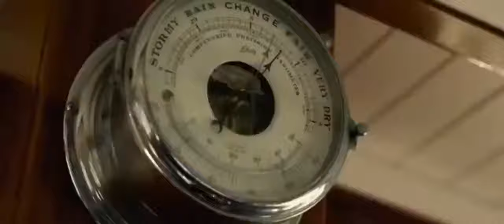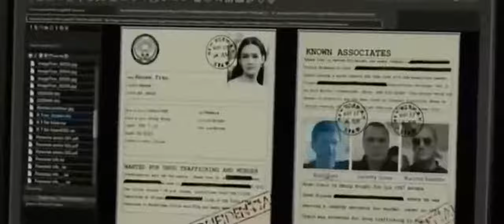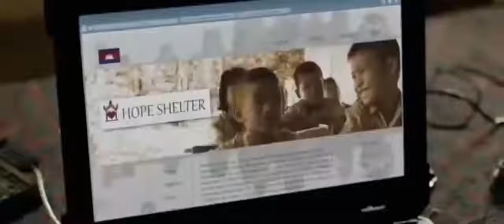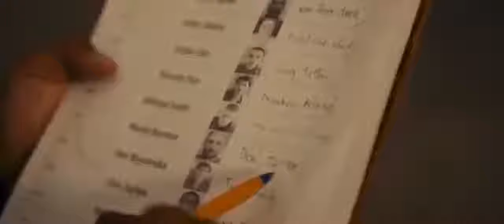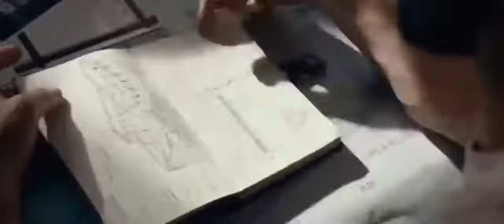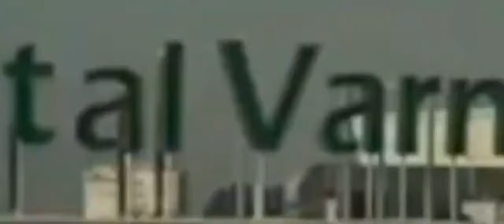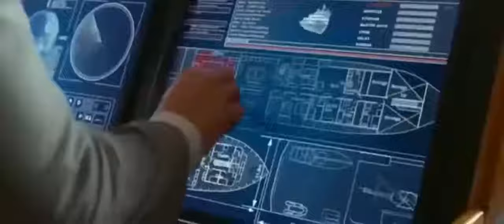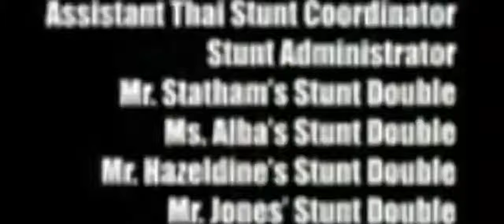O Matador De Aluguel Melhor Filme de Ação 2021 HD Completo! HD